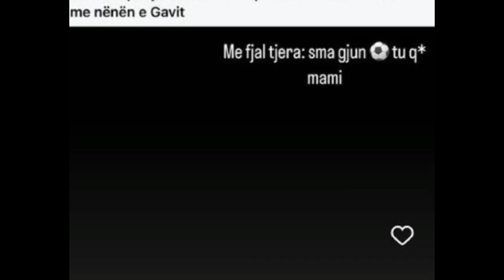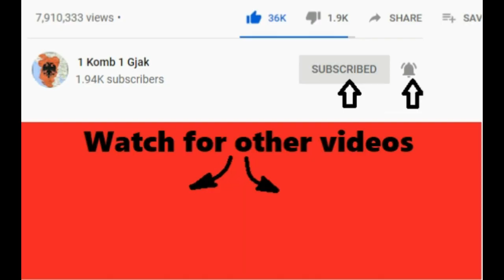Reagimi epik i Ledrit pas tradhetise se Piques, Tuna i ben diss Patrisit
1 komb1 gjak